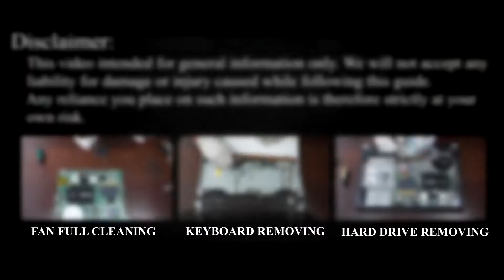Dell Studio 1735, 1736, 1737 Overheating Fix: Fan Cleaning and Thermal Paste Replacement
Step-by-step DIY guide on how to disassemble the Dell Studio 1735, 1736, 1737 laptop, clean the fan from dust, and upgrade thermal paste to fix CPU overheating and fan noise issues.

💻 *DESCRIPTION*
In this comprehensive tutorial, we'll take you through the essential steps of disassembling your Dell Studio 1735, 1736, 1737 laptop, cleaning out the dust from the fan, and changing the thermal paste. Not only will this fix those pesky CPU overheating problems, but it'll also ensure the longevity and efficiency of your laptop.

🛠️ *Key Takeaways:*
- Cleaning: Dust removal from heatsink and fan.
- Thermal paste replacement: Proper application for CPU and GPU
- Additional solutions: Cooling pad, undervolting CPU and GPU.